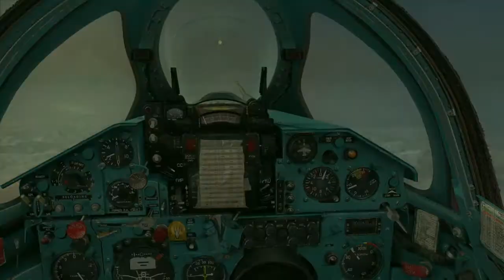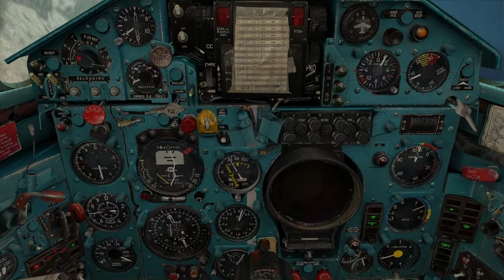DCS World - Mig-21 + SU-27 winter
Second test in MP with friends